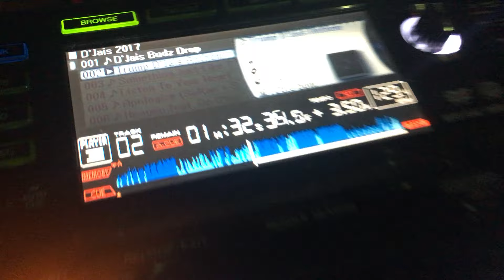Johnny Budz Calling for Maga - Trump Mashup @ D'Jais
Johnny Budz Calling for Maga - Trump Mashup. June 24, 2017 at D'Jais in Belmar, NJ.